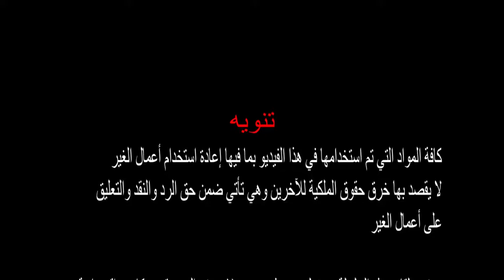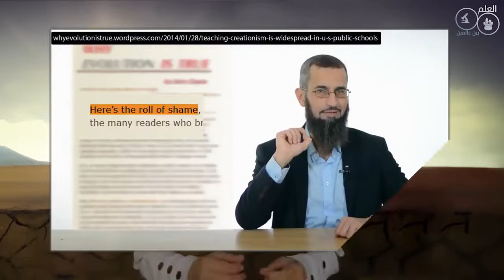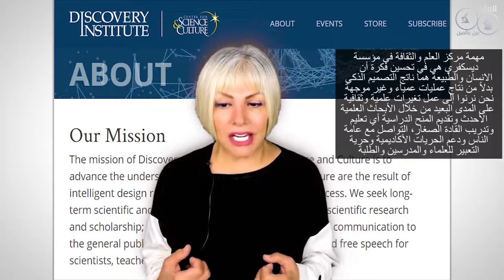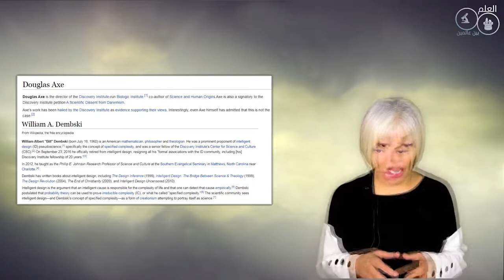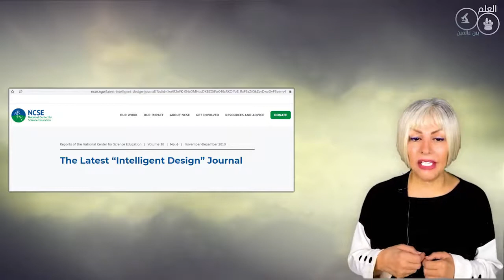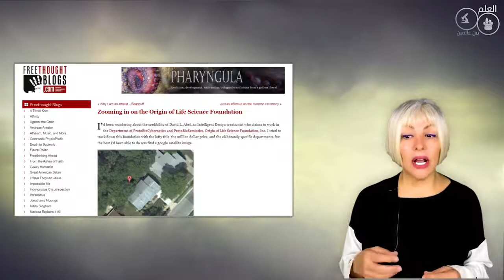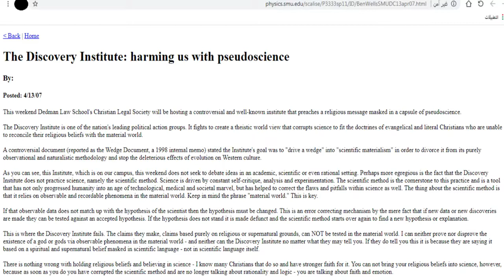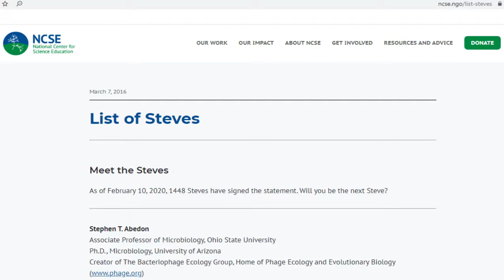الحلقة 19ابحاث التصميم الذكي